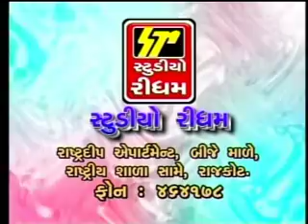Mahakali Maa No Aamar Itihas | Mahakali Pragatya - Parcha - Mahima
STUDIO RHYTHM Presents - Mahakali Maa No Aamar Itihas

Song - Mahakali Maa No Aamar Itihas

Album - Mahakali Maa No Aamar Itihas

Singer - Arvind Barot ,Meena Patel , Rekha Rathod , Nidhi Dholakiya ,

Nitin Devka , Bipin Sathiya